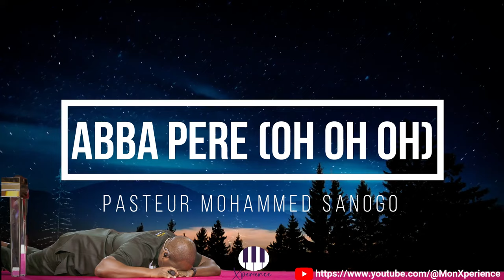INSTRUMENTAL ABBA PERE (OH OH OH) | Adoration | Pst Mohammed SANOGO | PRIERE_INTIMITE | GUERISON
Inspirée d'un chant du Pasteur Mohammed Sanogo, cette musique instrumental de 1 HEURE vous aidera à aller dans la présence peu importe l'endroit où vous êtes.
Dans le bus, pendant votre balade, laissez juste le SAINT ESPRIT vous conduire.
Pour toi qui est malade je prie que CHRIST te guérisse pendant l'écoute.
Si vous décidez de marcher avec CHRIST ou vous avez expérimenté quelque chose de nouveau à la suite de l'écoute veuillez nous écrire:
Votre témoignage c'est aussi un outil pour annoncer la bonne nouvelle.

X'perience, ton expérience compte.

NB: NE PRENDS PAS POUR HABITUDE DE TOUJOURS PRIER AVEC INSTRUMENTAL